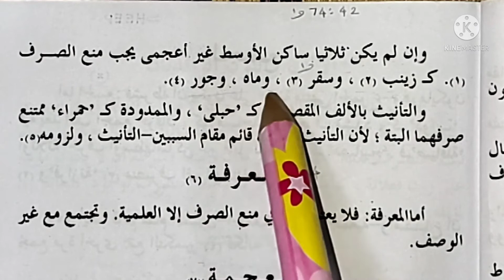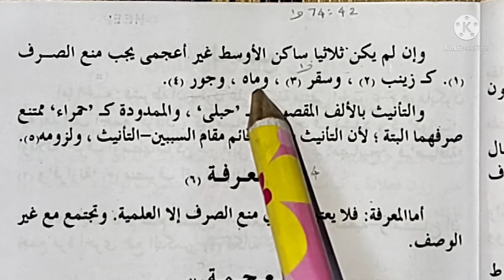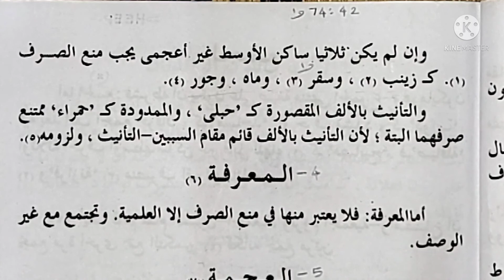التأنيث بالألف -19-1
இரண்டு காரணங்களின் இடத்தில் இருக்கும் ஒரு காரணம்